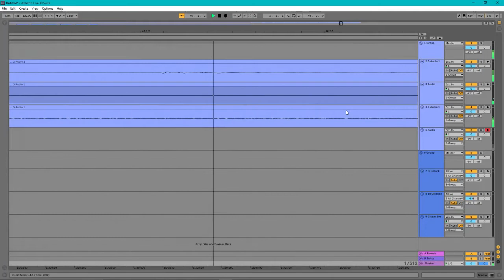BEATTOBER 2022 - 13. "Creepy"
Im doing a song a day for all of october!
i have a list of prompts that i am following, and you may join in if you wish!